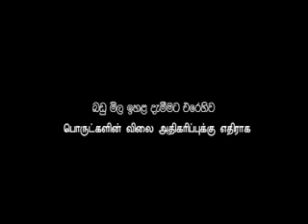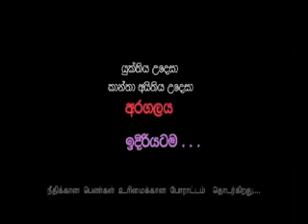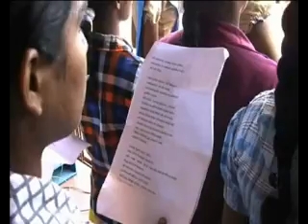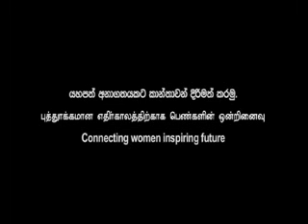International Women's Day Celebration by Mothers and Daughters of Lanka (MDL)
Mothers and Daughters of Lanka (MDL), a network of women's organizations which Women and Media Collective is also a part of, celebrated the International Women's Day (IWD) this year with several events. The first was a press conference about the rising cost of living, held several days before IWD. On IWD, the 8th of March 2012, they organized a rally at the Fort Railway Station, protesting the same issue. On the 10th of March 2012 they organized a historic event where a IWD celebration was held in Mulativu in the Northern Province, for the first time after the end of the war. This event was attended by women from the North and the East of the country as well as women from the South of the country who travelled to Mulativu.

Wasaraka Piyasatahan was produced for Mothers and Daughters of Lanka.